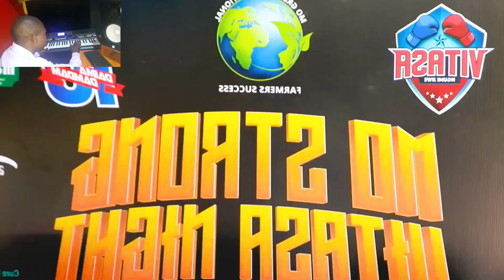The two monthly and dangerous East Africa boxer's Madonga and Golola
Dangerous kick-boxers East Africa as ever produced